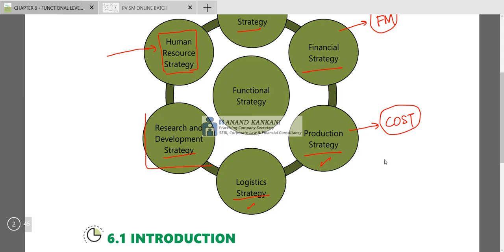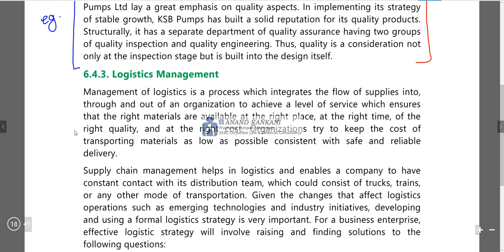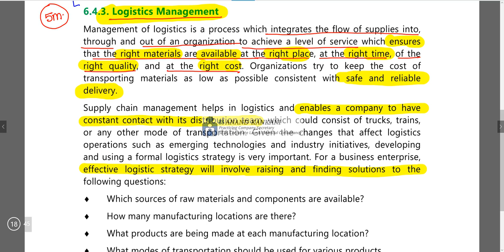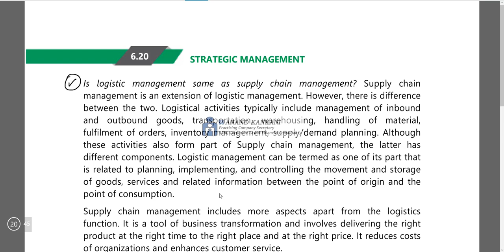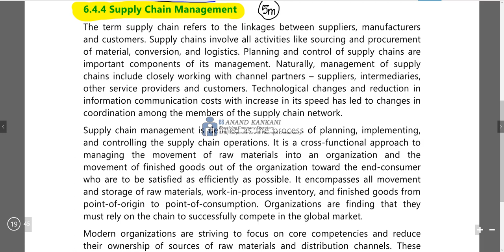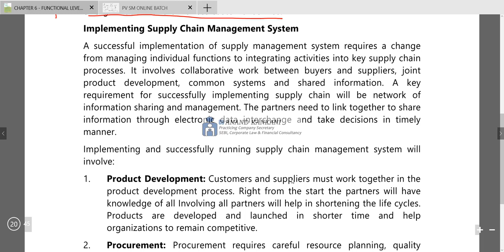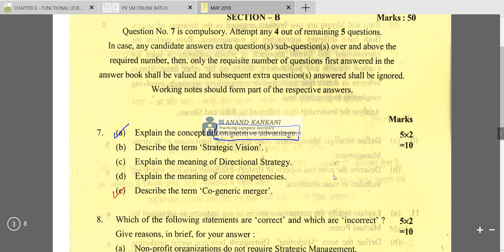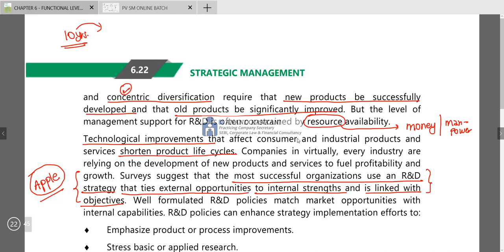CA INTER SM CHAPTER 6, LECTURE 4 - PRODUCTION STRATEGY, RESEARCH AND DEVELOPMENT STRATEGY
Dear Students,

IN THIS VIDEO:
CHAPTER 6 – FUNCTIONAL LEVEL STRATEGIES
| PRODUCTION STRATEGY |   RESEARCH & DEVELOPMENT STRATEGY |

CHAPTER 6 PREVIOUS LECTURES